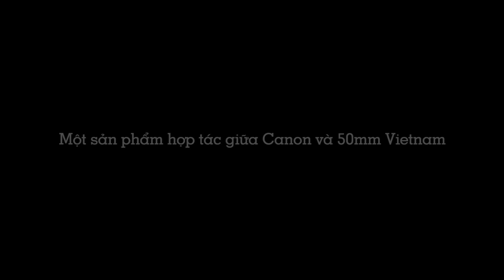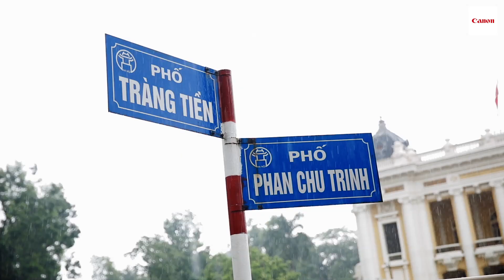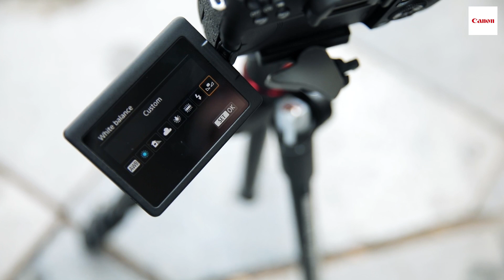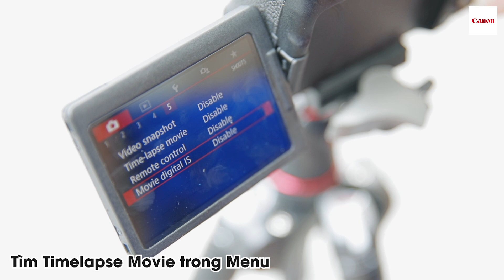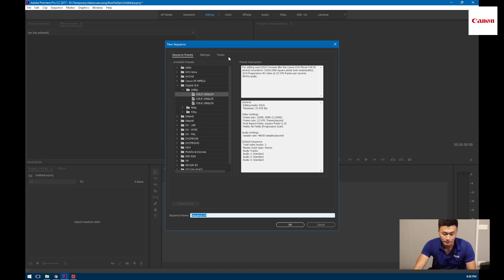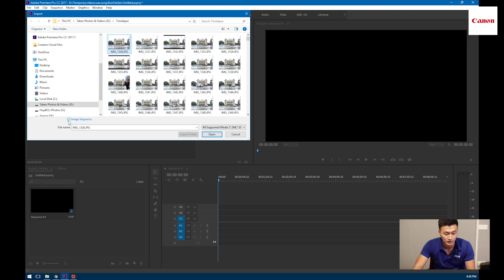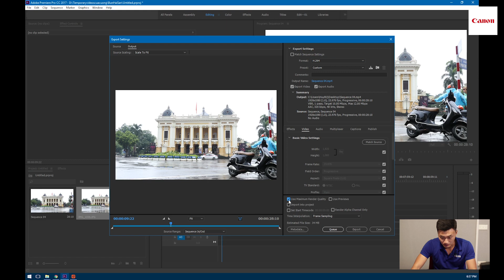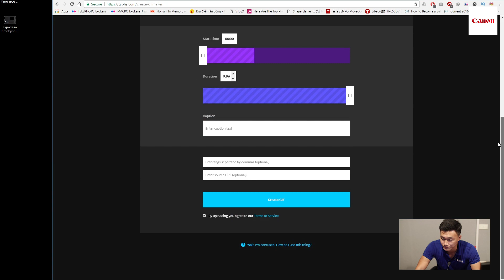Nhiếp ảnh 360 (2017) - Tập 11: Kỹ thuật chụp ảnh Time-lapse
Bạn đã từng trầm trồ khi xem những video timelapse tạo cảm giác "tua nhanh thời gian", ghi lại những khoảnh khắc thiên nhiên tuyệt đẹp như hoa nở, mây trôi, những chuyển động nhanh trên đường phố hay thời khắc chuyển giao của một ngày. Các bạn hãy cùng xem Tùng Thính chia sẻ gì về kỹ thuật Chụp ảnh timelapse này và video của Tùng có ấn tượng không nhé!